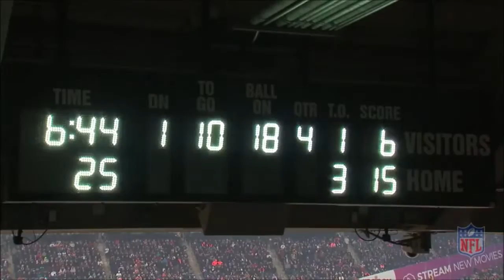2018 LA Rams (2018) Run Game - IZ Split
Cutups were compiled for research on the book "Breaking Down The 2018 LA Rams Offense" by current Boise State Offensive Analyst Taylor Kolste.